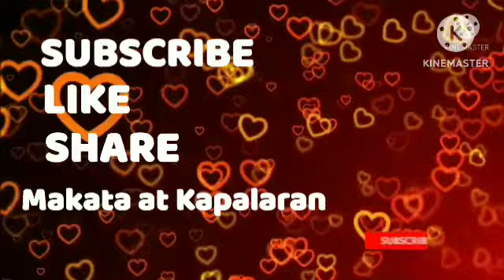Gabay Numeros s Pagyaman August 18, 2023